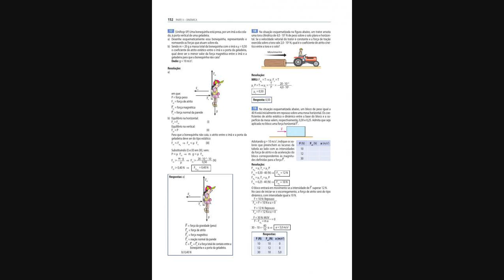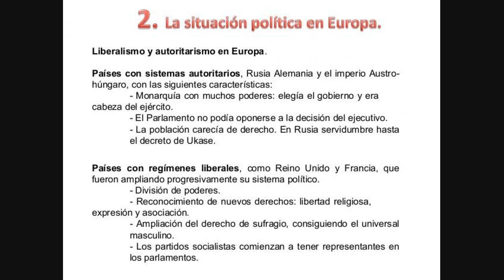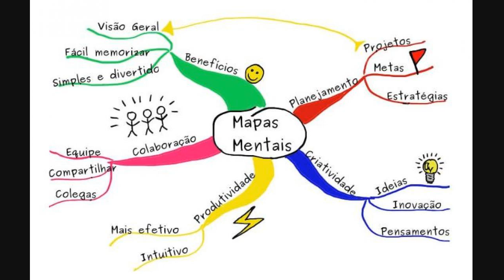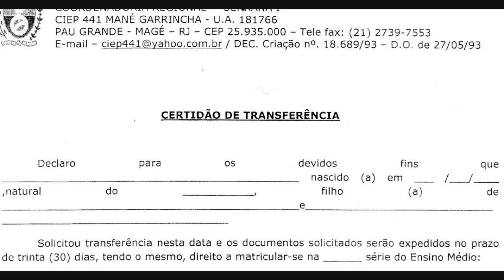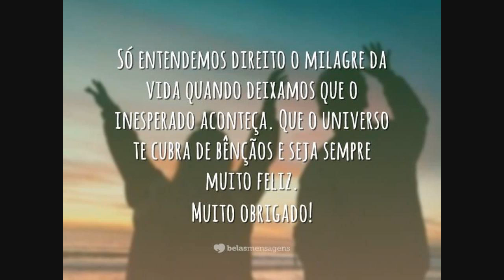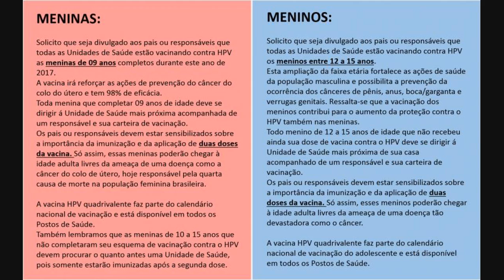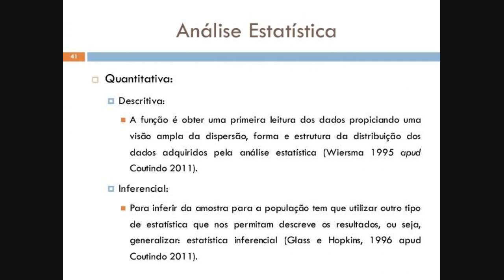Vacina De Oxford Contra Covid é Aprovada No Reino Unido; Brasil Segue Sem Data Certa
A vacina contra o coronavírus desenvolvida por cientistas da Universidade de Oxford foi aprovada para uso no Reino Unido. Isso levará a uma expansão massiva da campanha de imunização do Reino Unido.